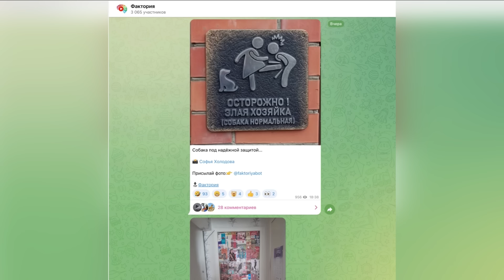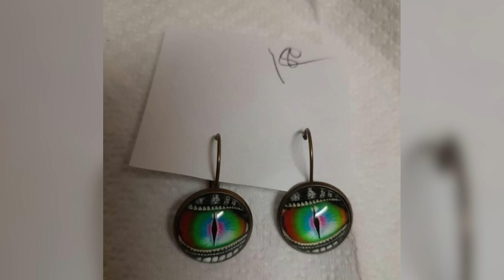Странные предметы от которых не по себе (2 серия)